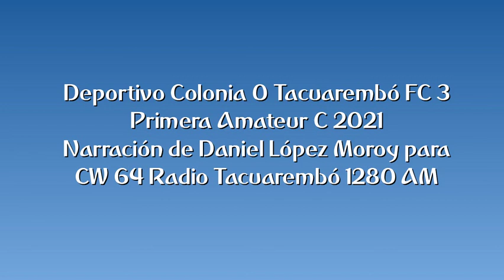Deportivo Colonia 0 Tacuarembó FC 3 - Primera C 2021 (por Daniel López Moroy)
Los goles del partido, por Daniel López Moroy e Ignacio Borad para Radio Tacuarembó.